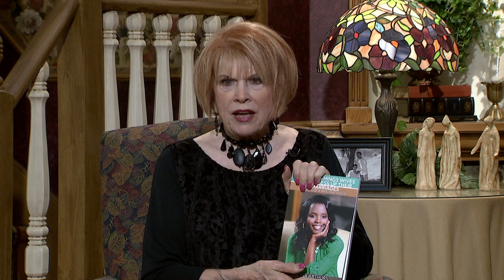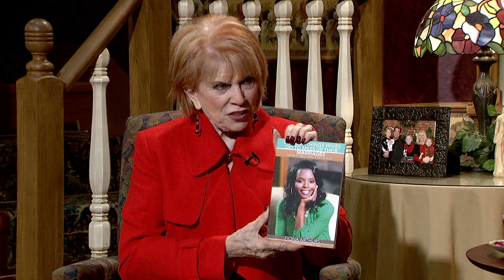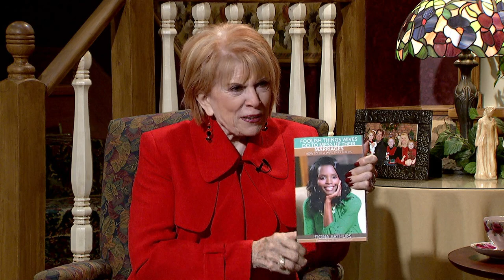Homekeepers - Fiona Arthurs Part 1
Guest:   Fiona Arthurs
This program is produced by Arthelene Rippy for CTN.  Show number: HK3117 HD CC  Aired 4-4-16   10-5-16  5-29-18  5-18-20